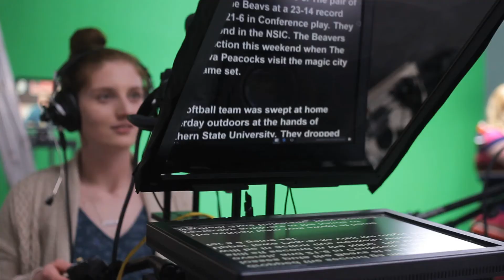Broadcasting Production Major - Minot State University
As a broadcasting major at Minot State University you will have many opportunities to try out multiple different types of media.

Try your hand at TV and radio with our on site tv studio and radio station. You can write for the Red & Green student newspaper. As a broadcasting major, you will have a unique opportunity to apply all areas of broadcasting (PR, advertising, promotion, print, audio, and video production) to produce a live KMSU Auction show – a special fundraising event held annually.